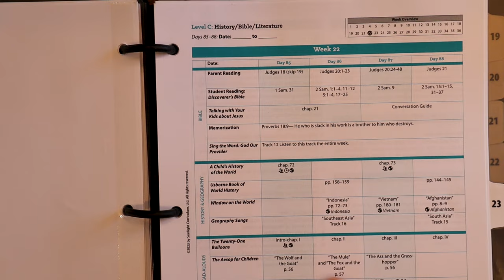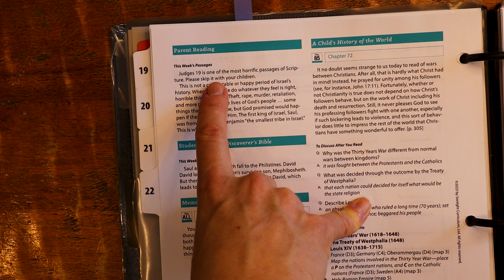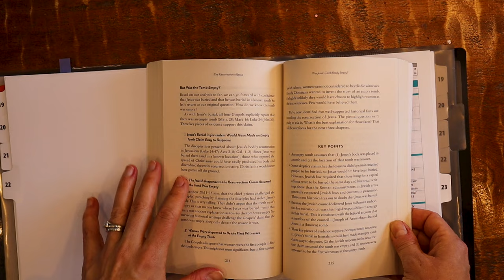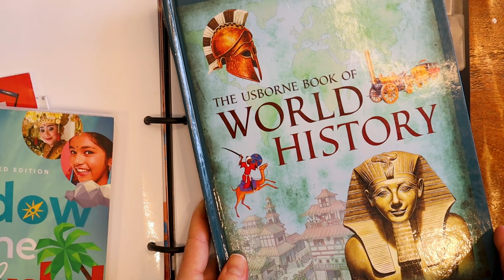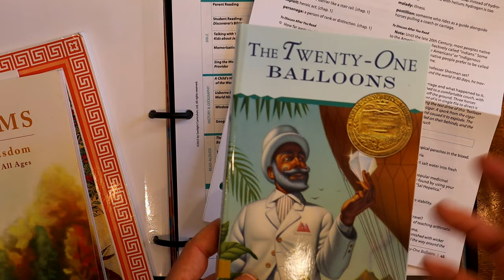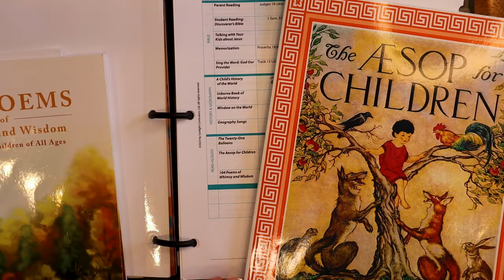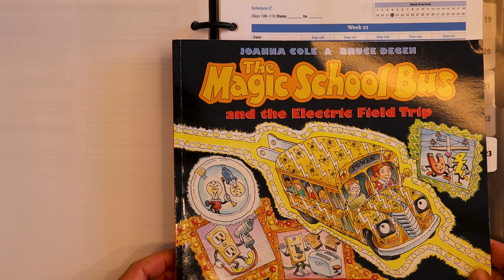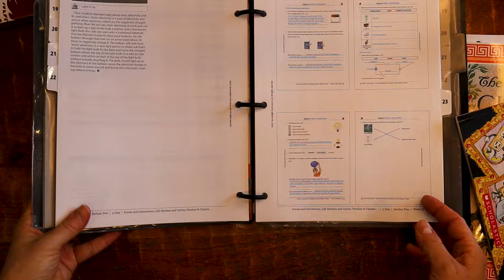How Much Reading in Sonlight HBL-C and Sonlight Science C II Sonlight Homeschool Curriculum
Have you ever wondered how much reading is in Sonlight HBL-C or Sonlight Science C?  In today's video, I take you through ALL the RESOURCES in a day of Sonlight for my 3rd and 4th graders!  Let me know if you have any questions :)

📦 Amazon Shop